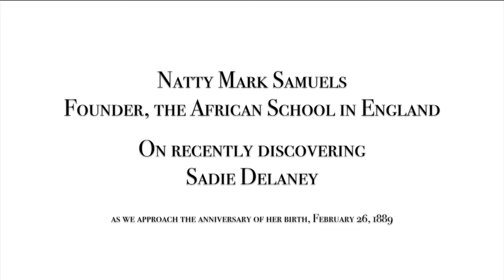The Ballad of Sadie Delaney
Written and introduced by Natty Mark Samuels, founder of the African School in England. Read by (Grace) Angela Henry on Sunday, February 21, 2021. Cohosted by the Dutchess County Historical Society and Celebrating the African Spirit. With support from the Poughkeepsie Public Library District.